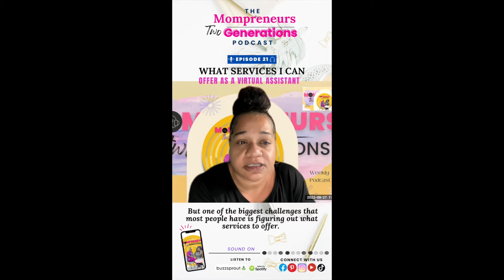Become a virtual assistant with no experience 😍🥰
In this video, we're going to show you how to start a successful virtual assistant business from home. By following our tips, you can work from anywhere in the world and still make a healthy income.

Are you sick of working from home but still can't make a living? In this video, we're going to show you how to start a successful virtual assistant business from home. By following our tips, you can work from anywhere in the world and still make a healthy income.

If you would like to start your own virtual assistant business, then this video is for you! By following our tips, you can set up your business in just a few short weeks, and
Join our Facebook Group Mompreneurs: Establishing Family & Business and let us support you on your VA Journey. Also, listen to my Podcast Mompreneurs Two Generations on Buzzsprout and listen to experts that share their journey and give you tips and strategies to help you with yours.